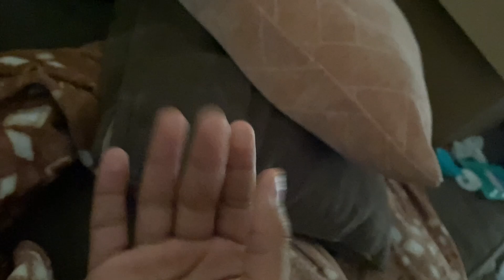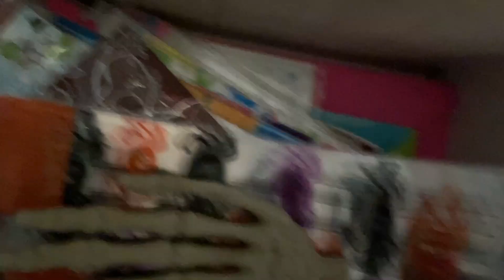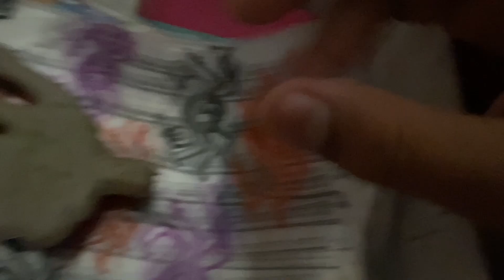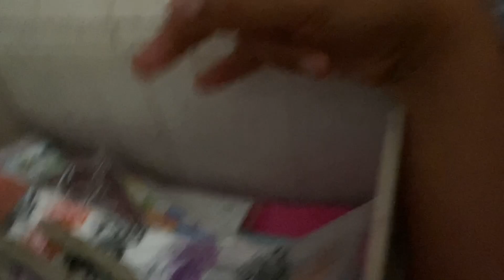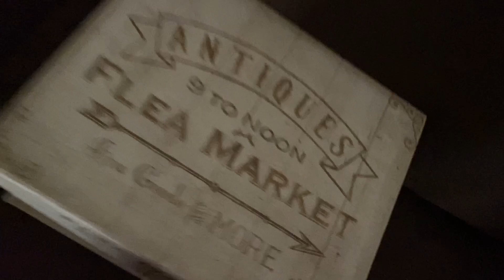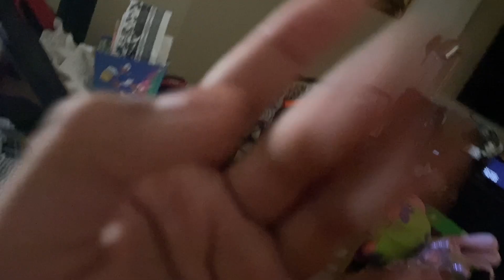HH Movie: Hand Fakes his￼ Death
Hand wants to be alone so he fakes he’s death